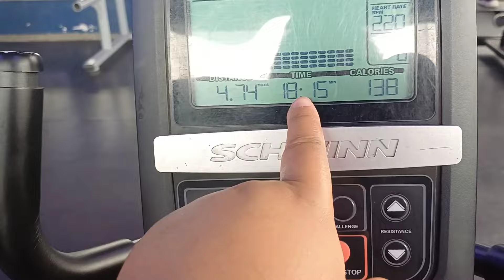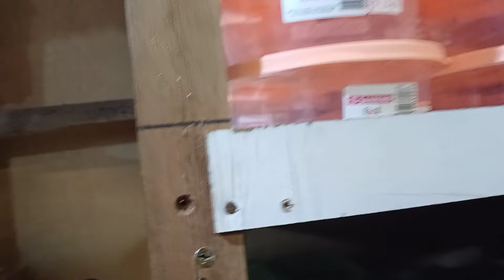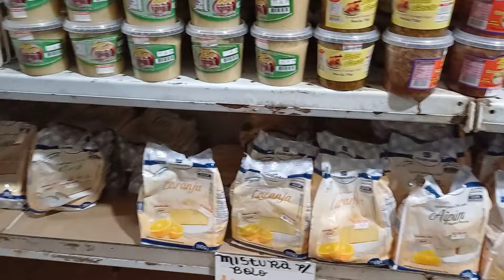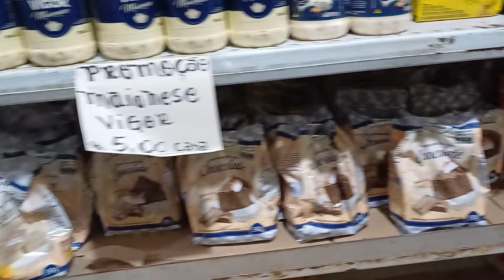COMPRAS NA LOJA DO REAL 🫶TAVA PRECISANDO MUITO + VLOG OLHA QUEM VOLTOU 😍